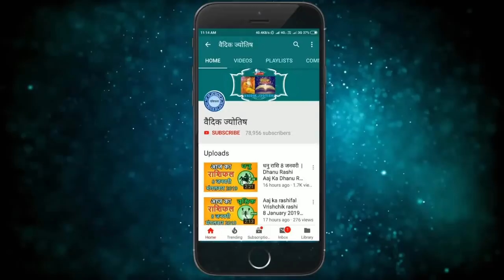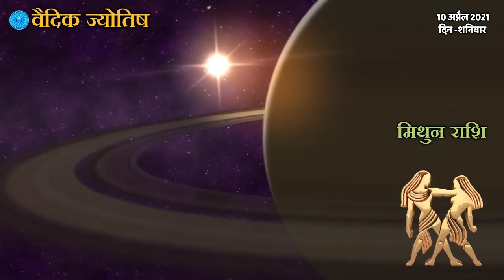Mithun Rashifal 10 April 2021 ,मिथुन राशि 10 अप्रैल ,Aaj Ka Mithun Rashifal,Gemini Horoscope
2021 April mithun rashi
mithun Rashi April 2021
Dainik Rashifal,Horoscope,Astrology
10 अप्रैल  मिथुन राशि
आज का राशिफल मिथुन राशि
मिथुन राशिफल